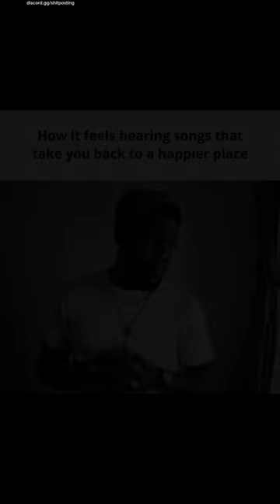Discord Memes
You Laugh You Lose Challenge - How Did You Do? DISCORD MEMES

Can You Make It Through The Entire Video Without Laughing?